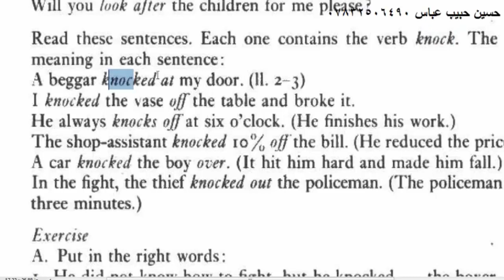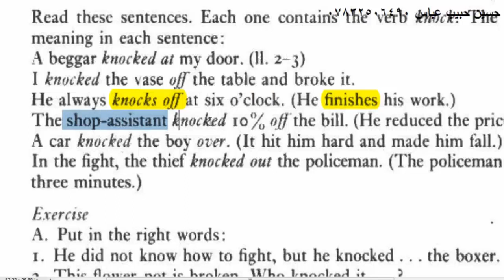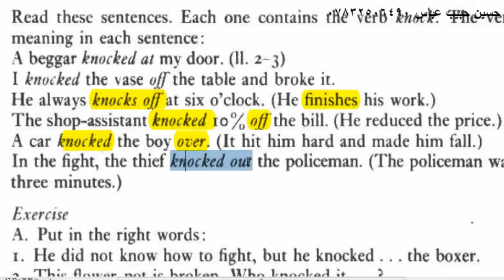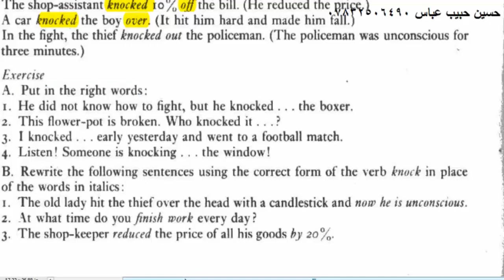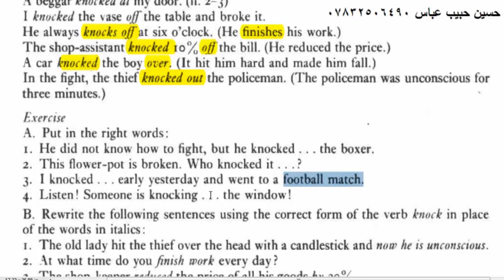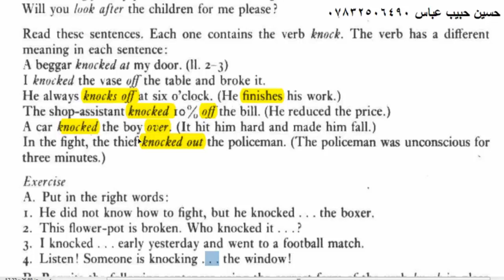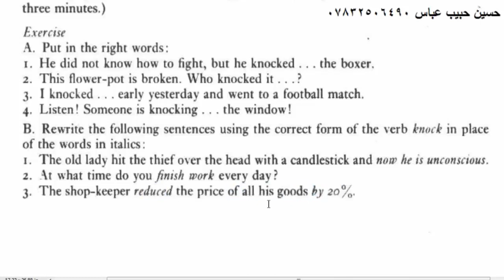كلمة knock في اللغة الانكليزية لها عدة معاني مع الامثلة The word (knock) has different meanings,